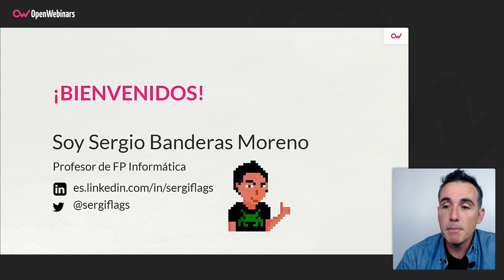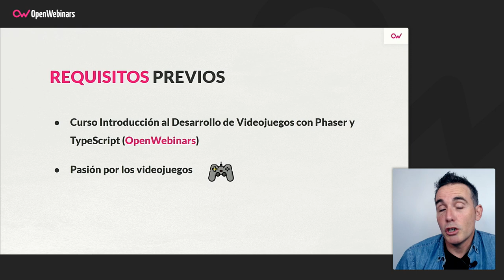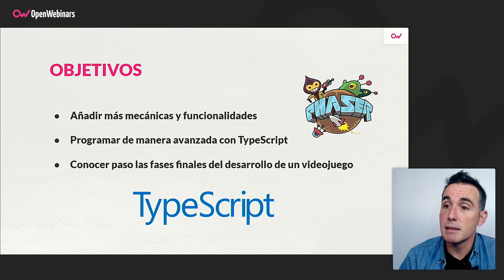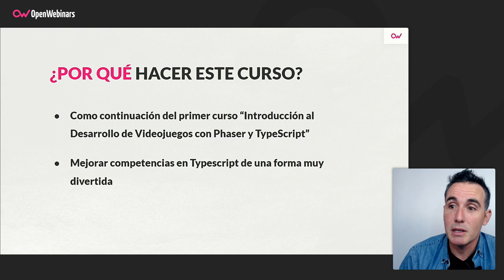Curso de desarrollo avanzado de videojuegos con Phaser y TypeScript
Este curso de desarrollo avanzado de videojuegos con Phaser es la continuación del curso de desarrollo básico, y te permitirá aprender a desarrollar funcionalidades más avanzadas para tus videojuegos HTML5, utilizando el framework Phaser y TypeScript, de una forma muy práctica y finalizando el desarrollo del juego comenzado en el anterior curso.

- Abstracción de funcionalidades comunes en niveles.
- Creación del Interfaz de Usuario.
- Creación y configuración de multi idioma.
- Almacenamiento local.
- Publicación de videojuegos HTML5.

Comienza este Curso de desarrollo avanzado de videojuegos con Phaser y TypeScript ahora